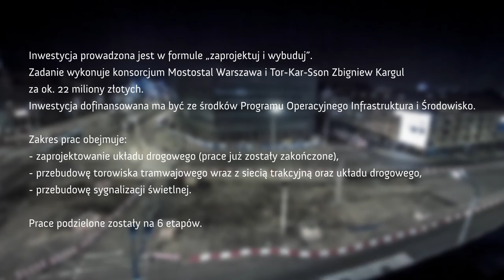Przebudowa torowisk -- Brama Portowa. Etap 1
Inwestycja prowadzona jest w formule „zaprojektuj i wybuduj". Zadanie wykonuje konsorcjum Mostostal Warszawa i Tor-Kar-Sson Zbigniew Kargul za ok. 22 miliony złotych. Inwestycja dofinansowana ma być ze środków Programu Operacyjnego Infrastruktura i Środowisko.
Zakres prac obejmuje:

zaprojektowanie układu drogowego (prace już zostały zakończone),
przebudowę torowiska tramwajowego wraz z siecią trakcyjną oraz układu drogowego,
przebudowę sygnalizacji świetlnej.

Film poklatkowy wykonany przy pomocy kamery GoPro Hero HD2, zdjęcia wykonywane co 30 sekund. Ok 2880 zdjęć na dobę.